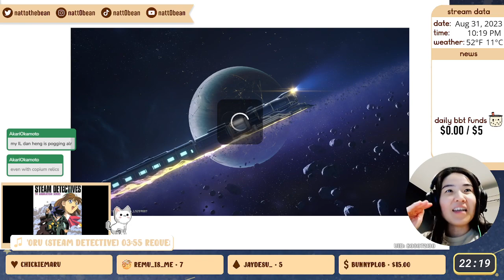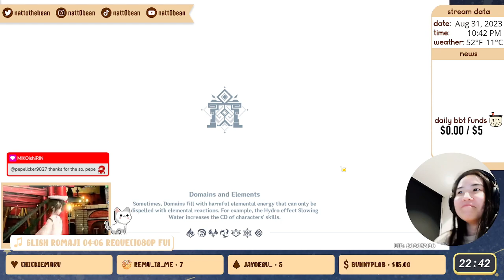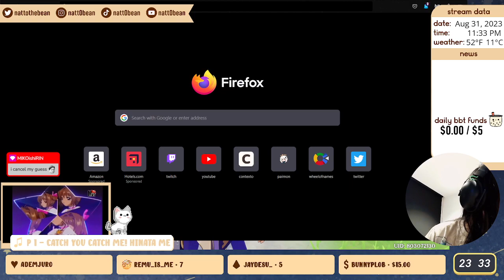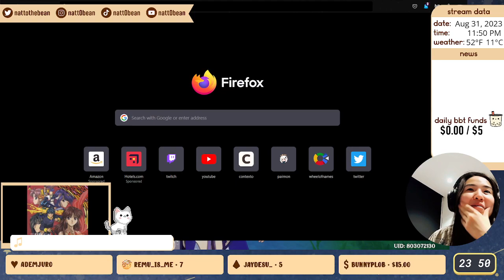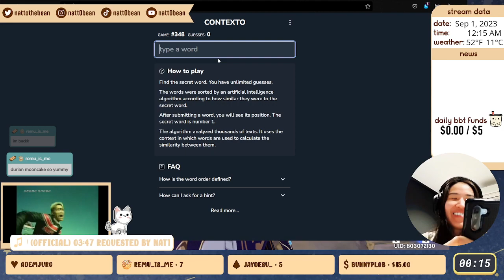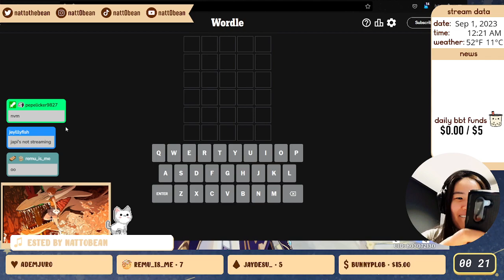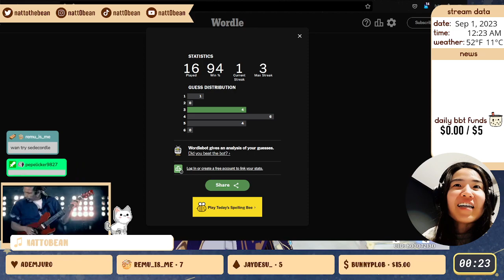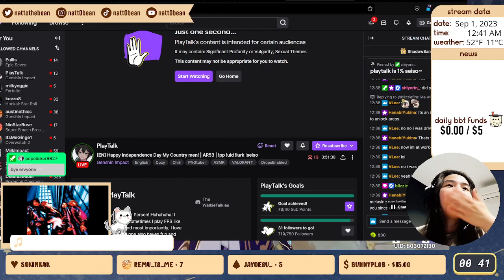welkin/esp giveaway tonight?! will i win my 50/50 for dan heng IL??? // !sr !socials !discord !donat